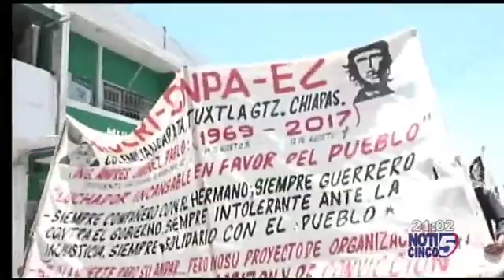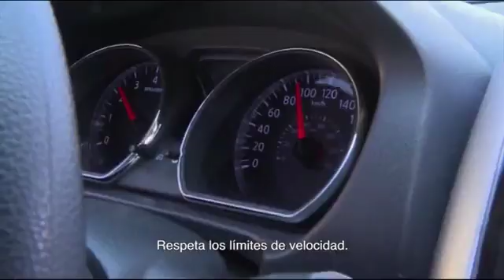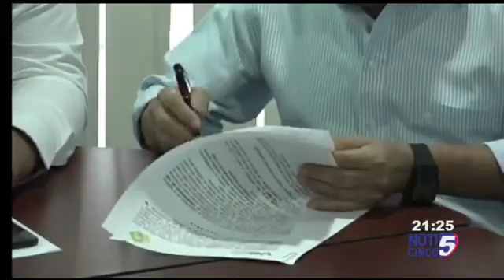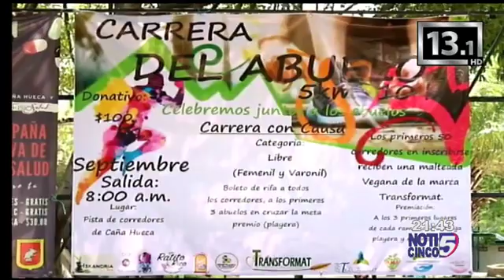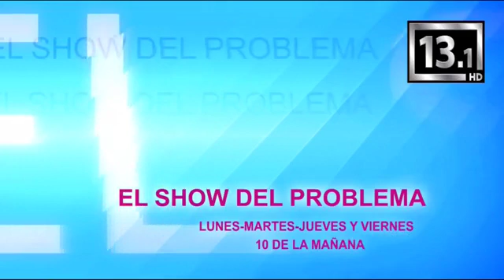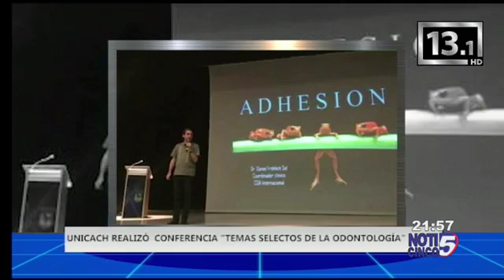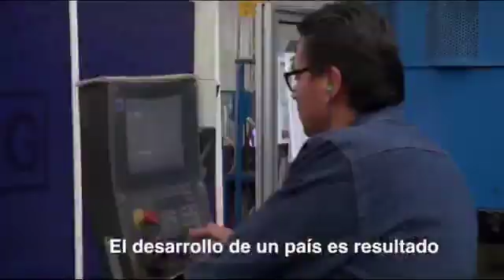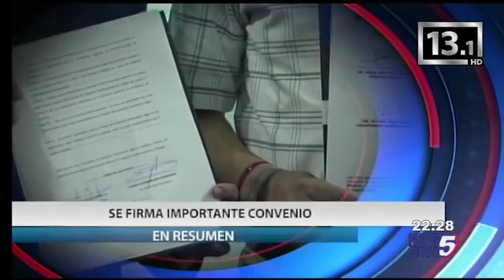NOTICINCO DE LA NOCHE